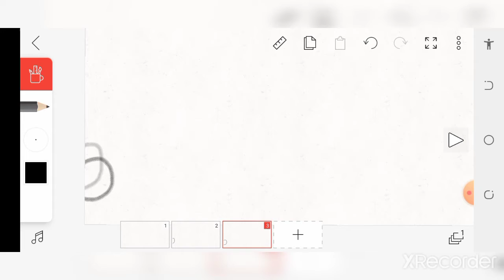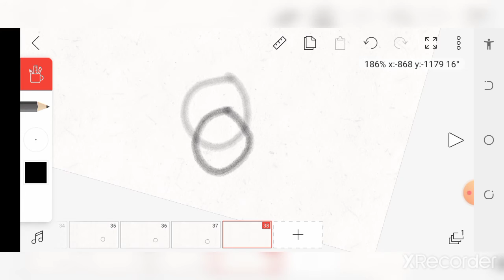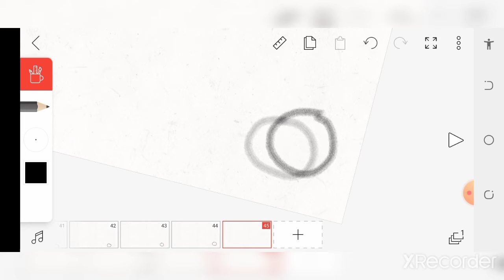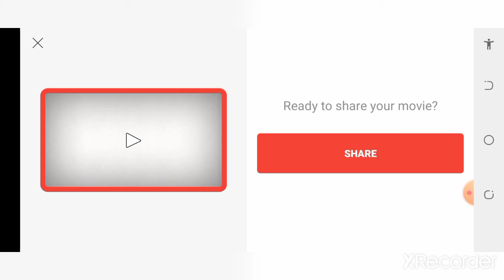Creating animation on Android. Using Flipaclip. For beginners.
This is a detailed video about making animation using Flipaclip. Totally for beginners

It might mean little to you but big to us.

You can write your ideal on how to improve this channel